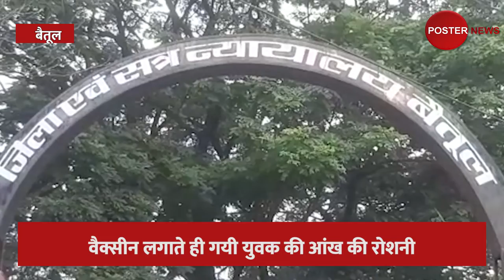युवक का दावा:वैक्सीन लगवाते ही गयी की आंख की रोशनी,कानूनी लड़ाई लड़ेगा पीढ़ित युवक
युवक का दावा:वैक्सीन लगवाते ही गयी युवक की आंख की रोशनी,कानूनी लड़ाई लड़ेगा पीढ़ित युवक